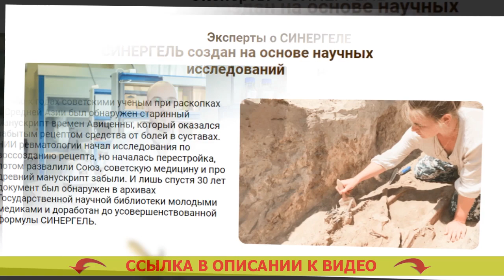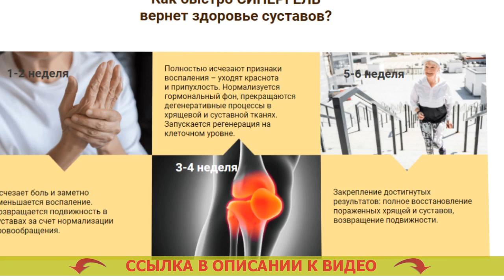🤸 Болят суставы что делать артрит артроз ☑ Воспаление коленного сустава лечение мази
🤘 СИНЕРГЕЛЬ - Целительная сила четырех природных ядов быстро спасет от боли в суставах

Научная формула из ядов кобры, скорпиона, пчелы и муравья вернет состояние здоровья спины и суставов за четыре недели

- Яд кобры унимает воспаленность и обезболивает.
- Яд скорпиона реконструирует кровообращение в суставе.
- Пчелиный яд пробуждает синтез коллагена и рост клеток хряща.
- Муравьиный яд противодействует процессам ветшания сустава.

Благодаря чему СИНЕРГЕЛЬ результативен против боли в суставах?
Яды змей и насекомых как препарат от болезненности в спине и суставах принялись употреблять еще в глубокой древности. В настоящее время препараты на базе естественных ядов принято считать особенно эффективными для суставов.
В СИНЕРГЕЛЕ четыре наиболее целительных натуральных яда в первый раз были слиты в необыкновенную формулу, которая дает комплексный конечный результат: обезболивает, усиливает приток крови, восстанавливает хрящ, оберегает от изнашивания. Аналог терафлекса для суставов.

- Ядовитое вещество кобры убирает болевые ощущения и воспаленность. Остеоартроз тазобедренного сустава лечение препараты эффективные.
Унимает воспалительные реакции в суставах и примыкающих мышцах, качественно обезболивает. Лечение артроза пальцев.

- Ядовитое вещество скорпиона приводит в норму гемодинамику. Синовит коленного сустава лечение мази.
Убыстряет кровоток в суставах, разжижает кровь, умножает уровень гемоглобина и лейкоцитов, улучшает проходимость сосудов и капилляров. Артрит лекарства бесплатно.

- Пчелиный токсин возобновляет хрящевую ткань. Мазь для больного колена.
Сдерживает процессы обветшания и разрушения суставов посредством нормализации уровня гормонов надпочечников и щитовидной железы. Опухла коленка с внутренней стороны.

- Муравьиный яд сохраняет сустав от изношения. Восстановление хрящевой ткани колена.

В выработавшейся докторской практике при заболеваниях суставов довольно часто назначаются медикаменты, которые максимум обезболивают. Болит сустав большого пальца правой руки. Повезет, если в составе найдется по крайней мере один естественный яд. Лечение артритов мелких суставов. Но и этого мало. Артроз колена народное лечение. Для того, чтобы исцелить, надо включить процесс регенерации, а для этого требуется комплексное воздействие на все аспекты недуга. Разрыв сухожилия плечевого сустава лечение. Синергель имеет в рецептуре сразу четыре натуральных яда, которые, согласно проведенным освидетельствованиям, реконструируют пораженные ткани у 98% больных без нежелательных реакций и рецидивов. Гепариновая мазь для коленных суставов. Держу пари, что Синергель сделается номером один в борьбе с недомоганиями суставов не только лишь в Рф, но и во всем мире. Для суставов и связок препараты в аптеке.

Болят суставы что делать артрит артроз Болят суставы что делать артрит артроз .